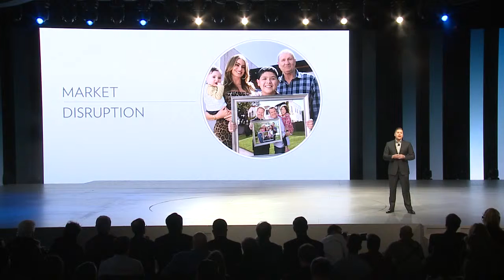2017 Chrysler Pacifica Revealed at the NAIAS 2016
חשיפת קרייזלר פסיפיקה בתערוכת דטרויט 2016